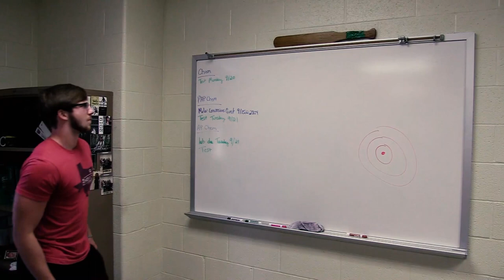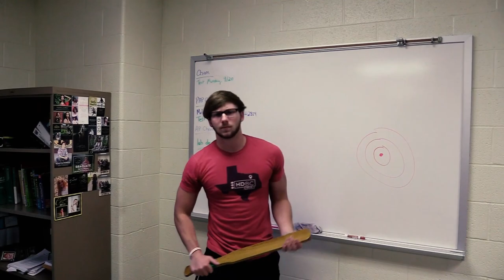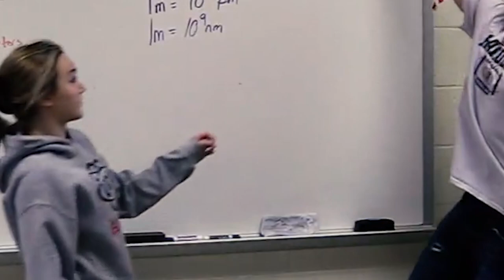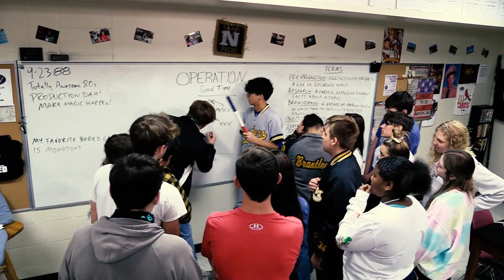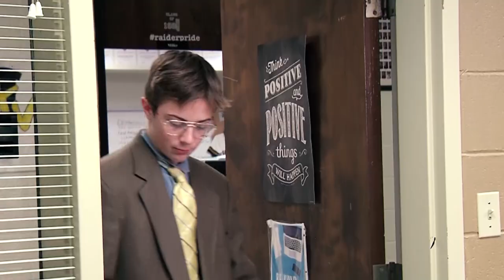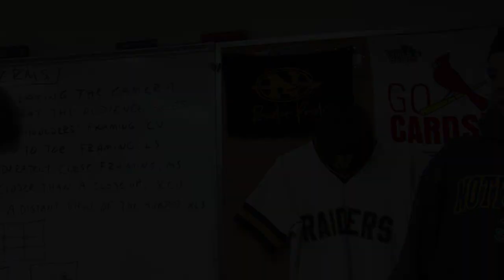NTV Senior Tribute 2022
A tribute video to the great NTV Class of 2022, maybe the best class since 1989. Raider Pride.